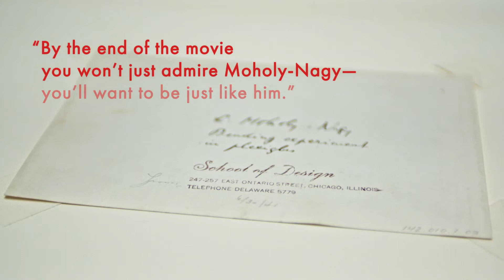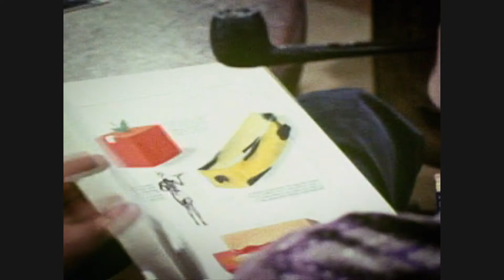“The New Bauhaus” (Trailer)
In the 1920s, rising artist László Moholy-Nagy taught at the revolutionary Bauhaus school in Weimar, Germany, alongside luminaries such as Josef Albers, Wassily Kandinsky, and Paul Klee. Moholy-Nagy's teaching approach became the ethos of his work: training artists to live “happier lives in modernity.” Forced into exile by the Nazis, Moholy-Nagy moved to Chicago, where he found himself inspired. Initially at the New Bauhaus and ultimately through the Institute of Design, he challenged students to create systemic, human-centered design. His embrace of artistic versatility and technological possibility continues to reverberate.